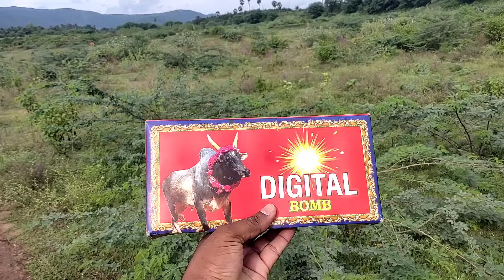💥 Valangaiman Nattu Vedi quality Testing வலங்கைமான் நாட்டு வெடி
Valangaiman nattu unboxing

Sivakasi crackers unboxing

Sai harini vedi kadai valangaima

வலங்கைமான் நாட்டு வெடி testing

online oreder available

online order available நாட்டு வெடி

Sivakasi unboxing video